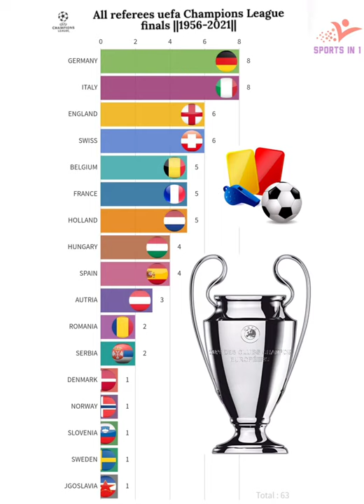All Referees Uefa Champions League finals ||1956-2021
this video you will see all referees uefa champions League finals.uefa chooses the most professional and expériences for the champion League final.

you will also see Kim Milton Nielsen, Massimo Busacca,Haward Webb, Viktor Kassai, Bjorn Kuiper,Mark Clattenburg,Felix Brych,Daniele Orsato,Cuneyt Çakir and Pierluigi Collina.

▬▬▬▬▬▬▬▬ my chanel ▬▬▬▬▬▬▬▬

►Welcome❤️bienvenue🤍bem-vinda💚
bienvenidos🧡

▬▬▬▬▬▬ ASSOCIATED VIDEO ▬▬▬▬▬▬

▬▬▬▬▬▬▬▬ for further▬▬▬▬▬▬▬▬

00:00 : Arthur Ellis.
02:40 : Pierluigi Collina.
03:22 : Howard Webb.
04:302 : stats.

 ▬▬▬▬▬▬▬▬▬▬ music▬▬▬▬▬▬▬▬